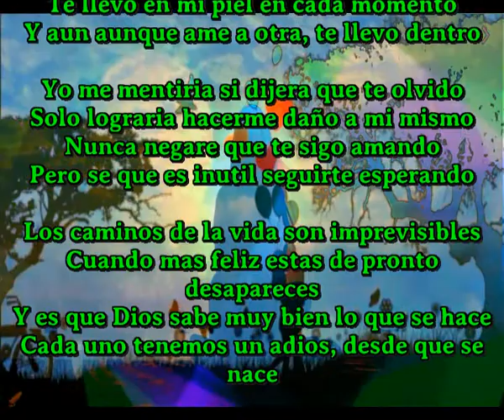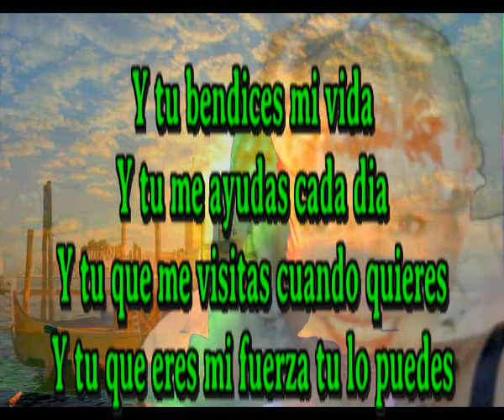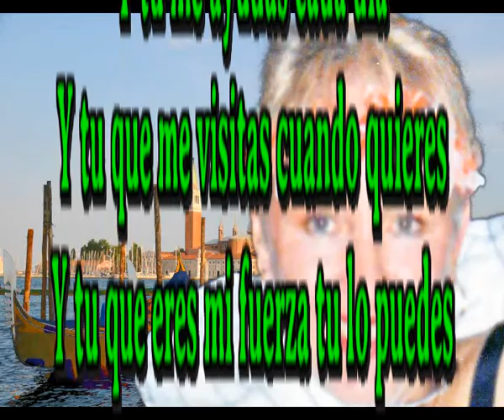Tu lo puedes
Y para quedarme tranquilo
Regreso muchas veces a esos sitios
Donde tu y yo estuvimos un dia
En el recuerdo sigues siendo mia

No llevo tu foto en mi cartera cada dia
No la necesito  te sigo viendo noche y dia
Te llevo en mi piel en cada momento
Y aun aunque ame a otra, te llevo dentro

Yo me mentiria si dijiera que te olvido
Solo lograria hacerme daño a mi mismo
Nunca negare que te sigo amando
Pero se que es inutil seguirte esperando

Los caminos de la vida son imprevisibles
Cuando mas feliz estas de pronto desapareces
Y es que Dios sabe muy bien lo que se hace
Cada uno tenemos un adios, desde que se nace

Y tu bendices mi vida
Y tu me ayudas cada dia
Y tu que me visitas cuando quieres
Y tu que eres mi fuerza tu lo puedes